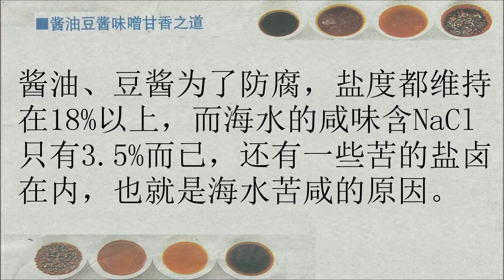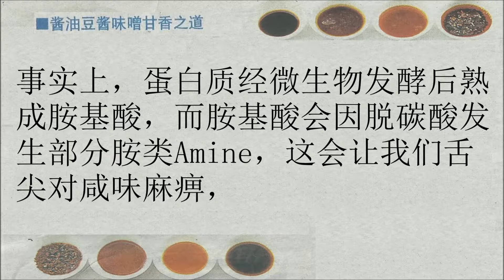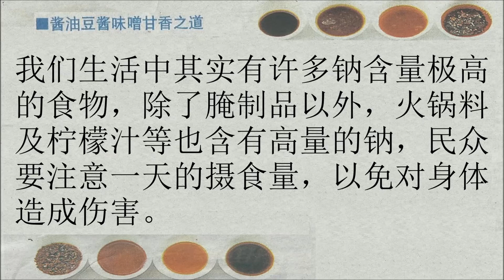1 餐桌最佳配角：调味酱和腌制品之酱油豆酱味噌甘香之道